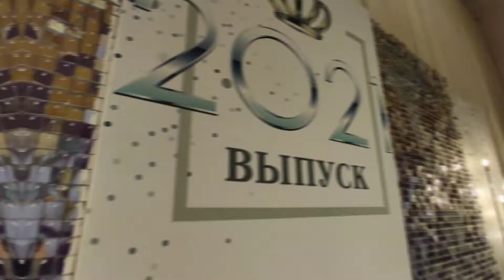Фотозона на выпускной. Оформление сцены на выпускной. ВЫПУСК 16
Не могу удержаться и ждать до завтра 😜
монтажSlivki выпуск 16
Обожаю нашу рубрику
Врываемся в лето с оформления сцены для выпускного в СШ 4
При подготовке было 7 эскизов и только на седьмом поняла, что это оно‼️
Вот так сильно не хотелось мне повторять фотозону с прошлого года ‼️
Монтировали 2.5 часа, и с каждой минутой монтажа улыбка на моем лице, скажу я вам честно, становилась все больше 😊
Встречала ответственных родителей при подготовке выпускного, но ответственного выпускника впервые ‼️
Спасибо огромное за помощь @mr.vladikk очень приятно сотрудничать с ответственным и отзывчивый человеком ‼️ Могу с уверенностью сказать, что ты гордость школы‼️
Правда, очень приятно было с тобой сотрудничать 😊
Отдельное спасибо @format24.by за оперативность‼️ Благодаря Вам мои идеи становятся явью🤗🤗🤗
Дорогие выпускники СШ 4 желаю Вам отлично повеселиться на выпускном вечере и конечно же удачи Вам на централизованном тестировании ‼️

Больше наших работ можно увидеть на нашем сайте

P. S.: буду с нетерпением ждать ваших фото и нам будет очень приятно, если вы нас будете отмечать в Instagram @slivki_decor_studio 😉